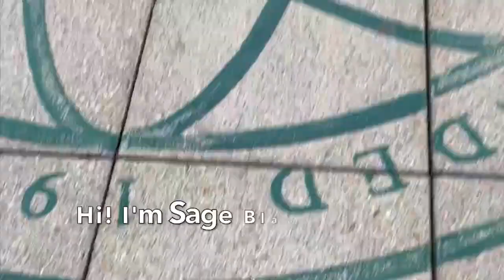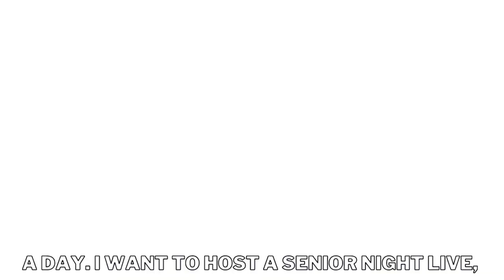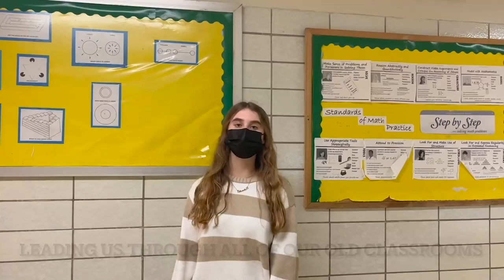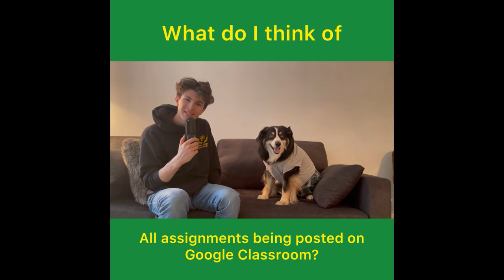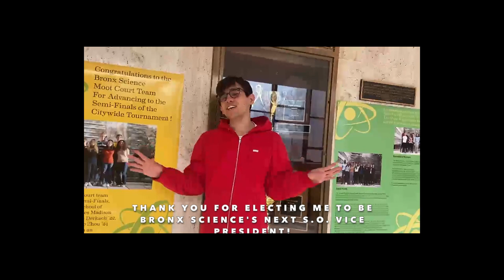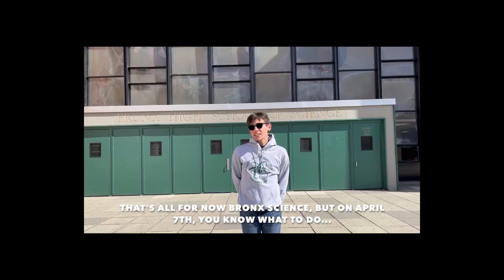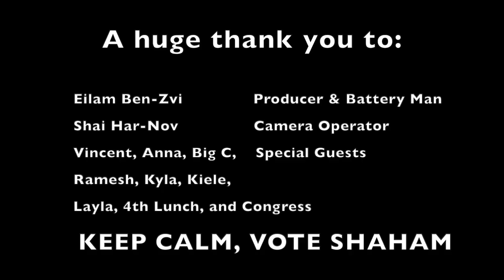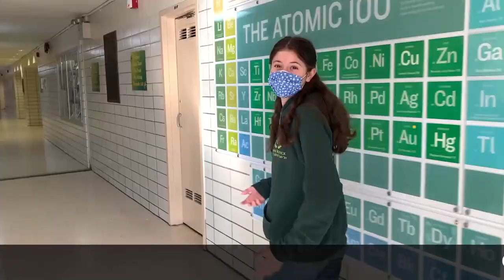Bronx Science 2022 Election Promotional Videos